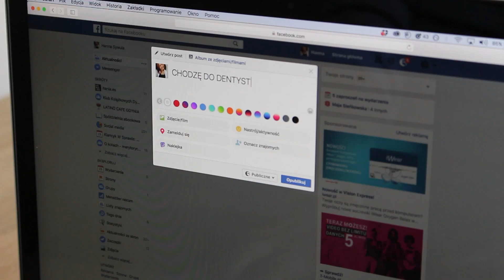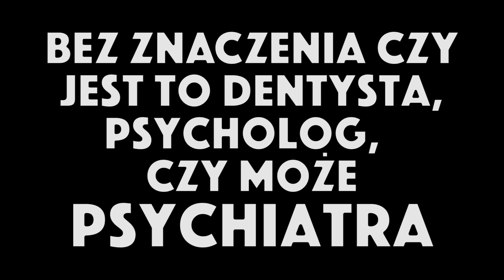A jak Ty zareagujesz?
Reagujmy właściwie. Nie powielajmy stereotypów.